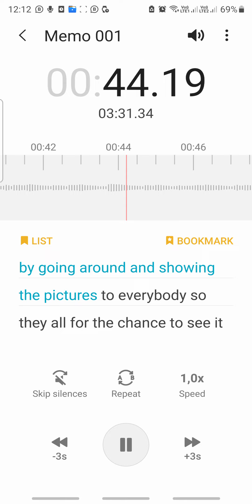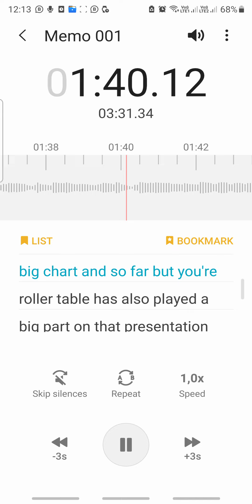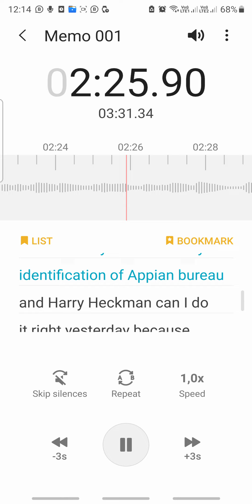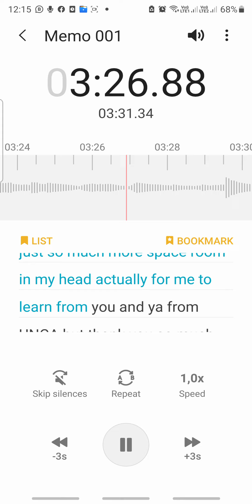mentor teachers feedback